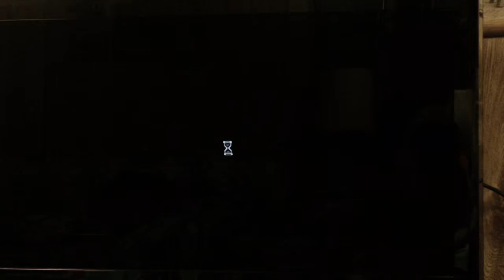Lets Play Prototype 2 [Part 9]